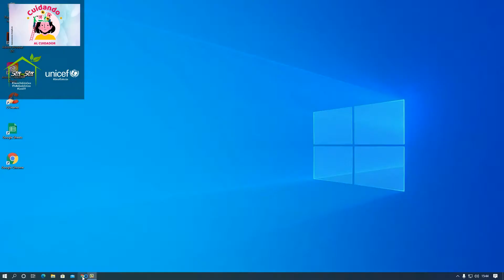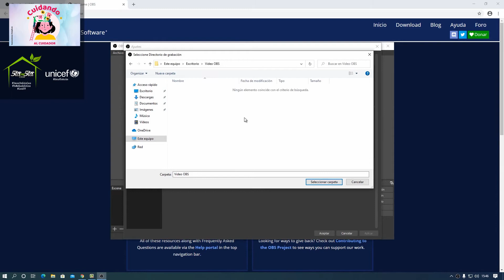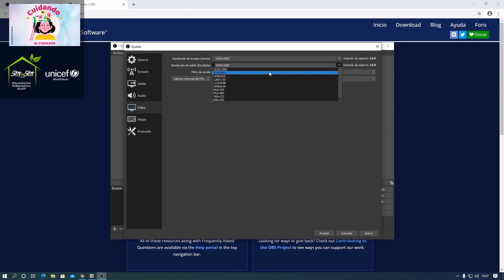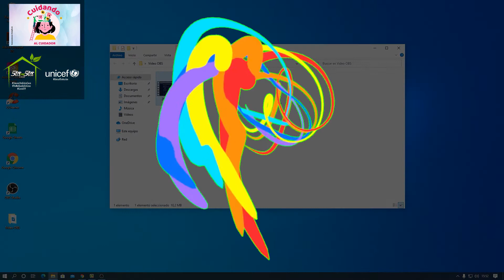Cuidando al Cuidador - Tutorial #7 OBS Estudio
Maestros y maestras hoy te traemos un tutorial elaborado por Rafael, donde explicará la aplicación OBS Estudio, una herramienta que te permite capturar todo lo que haces y ves en pantalla, como ejemplo de ello permite realizar un video tutorial. ¡Este programa es de libre descarga!.

Proyecto 5tacon5taEnLaCasa con el apoyo de UNICEF Colombia